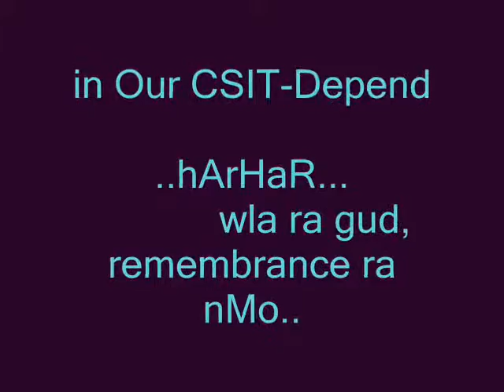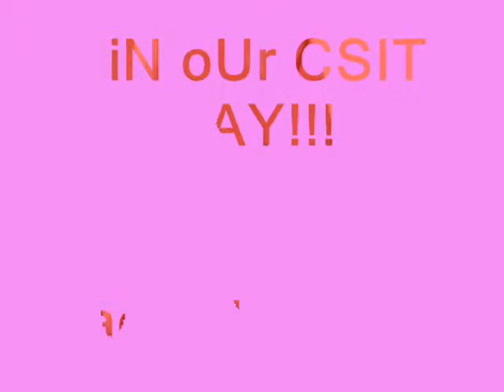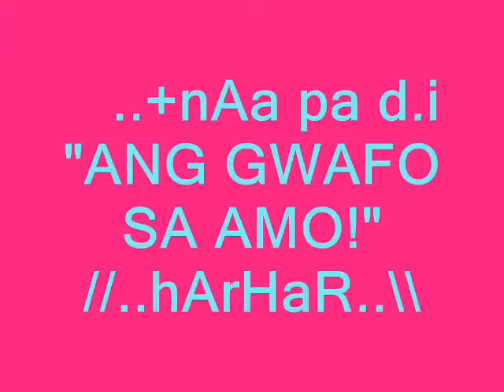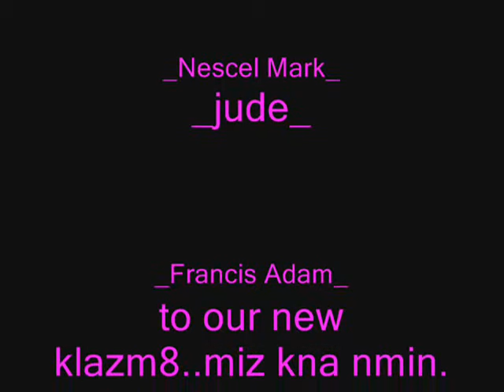BSIT 010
it..gwapu gwapa